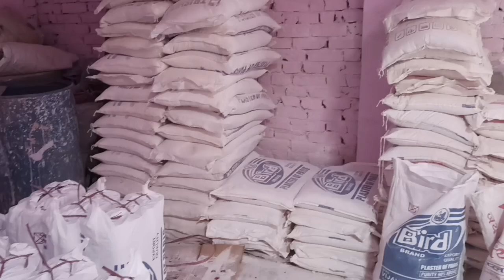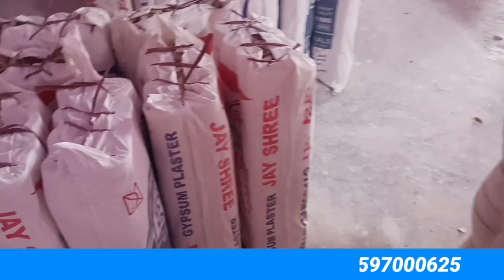गिलास के डाई मोल्ड कैसे बनते है?// How To Make POP'S mold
मिट्टी के कुल्हड़ बनाने की फैक्ट्री// मिट्टी के गिलास कैसे बनते हैं?

Kulhad making machine

Kulhad making machine Kulhad making factory

clay ax

clay pot maker

earthen pot

clay ax making

i want to start a business, but have no ideas

most successful home-based businesses available today

Small business examples

Videos

About

स्वागत आपका हमारे यूट्यूब चैनल में मिट्टी के बर्तन खरीदने के लिए आप आपसे संपर्क कर सकते हैं यदि आप इस वीडियो को मिट्टी का कुल्हड़/गिलास खरीदने के लिए देख रहे हैं तो ये वीडियो आप के लिए सही है।

con.no.7597000625